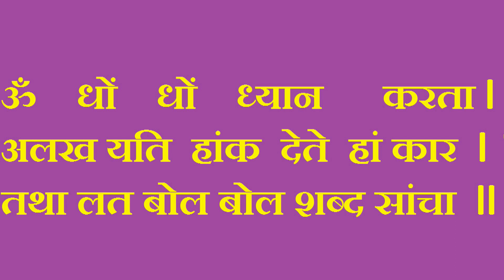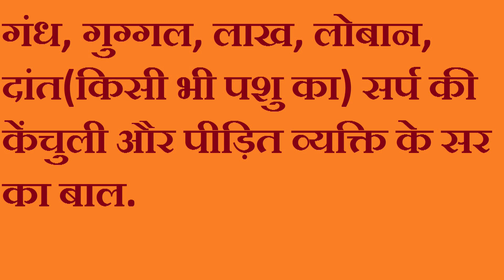भूत की आवाज सुने और उसे मार भगाएं (विधि व मन्त्र अच्छी तरह देख पढ़ कर आगे बढ़ें)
मन्त्र में वो शक्ति है कि भूत खुद बोल उठेगा कि कौन है और क्या चाहता है वो किन्तु तनिक सावधान रहें, जब ऐसा कुछ हो रहा हो तो हिम्मत बना कर डटे रहें वरना वो भूत आप पर हावी हो सकता है.